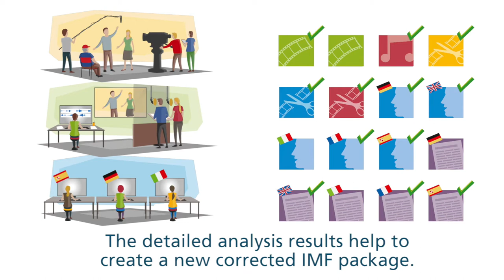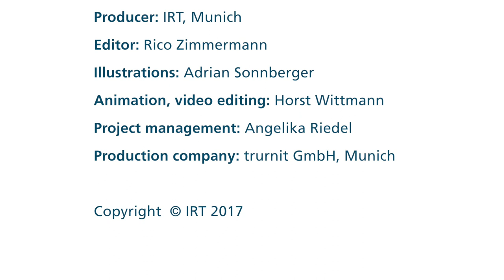IRT: Qualitätssicherung beim Film mit dem IMF Analyzer (Erklärvideo)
Komplexes einfach erklärt: Im Video IMF Analyser demonstriert das IRT (Institut für Rundfunktechnik) die Funktionsweise seines Qualitätssicherungs-Tools IMF Analyser. Die Software wird eingesetzt, um Datenpakete im Interoperable Master Format (IMF) zu prüfen. Dieses Format findet vermehrt in der Serienproduktion Anwendung, zum Beispiel bei Netflix.